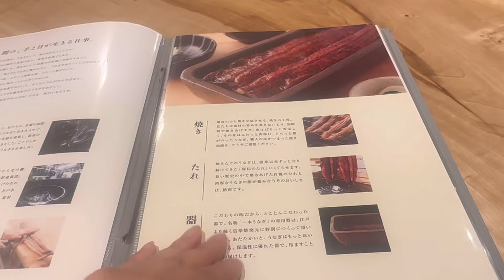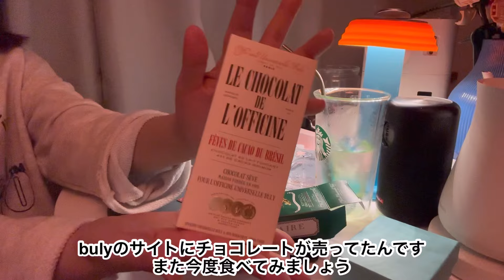game vlog|ゲーマー社会人|newレトロキーボード|ダルい日の日常的なやつ|ゼルダ|最近散財してる気がする😭